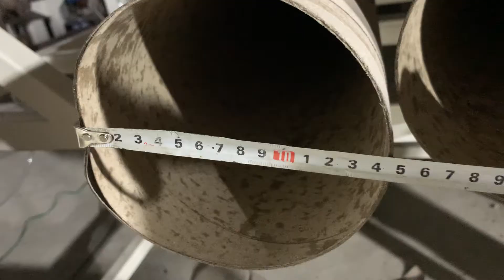Máquina para fabricar tubos de papel de 24 capas y 146 mm de diámetro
XY SD B Máquina para fabricar tubos de papel de 24 capas y 146 mm de diámetro